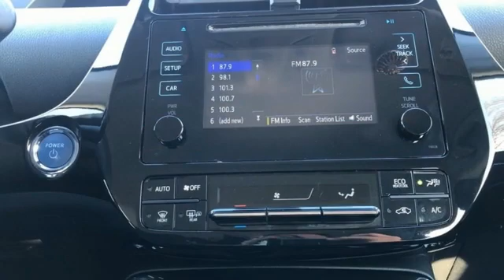Used 2017 Toyota Prius Rochester MN Winona, MN KA21589 - SOLD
Year: 2017
Make: Toyota
Model: Prius
Trim: Two
Engine: 1.8L 4-Cylinder DOHC 16V VVT-i
Transmission: CVT
Color: Red
Interior: Black
Mileage: 78397
Stock #: KA21589
VIN: JTDKBRFU1H3548049
Recent Arrival! Prius Two Red Free CARFAX Vehicle History Report, please call and request! 54/50 City/Highway MPGbrbrbrAwards:br * 2017 KBB.com 5-Year Cost to Own Awards * 2017 KBB.com 10 Best Hybrid Cars Under $40,000 * 2017 KBB.com 10 Most Awarded Brands * 2017 KBB.com Best Resale Value AwardsbrbrWe look forward to earning your business. Rochester Mazda 2955 48th St NW, Rochester, MN 55901. Part of the Rochester Motor Cars Family.

-Customer Enthusiasm
-Employee Satisfaction
-Financial Performance
-Market Effectiveness-
-Ongoing Improvement

Address:
2955 48th Street Northwest Rochester